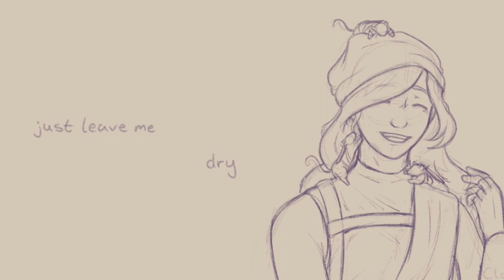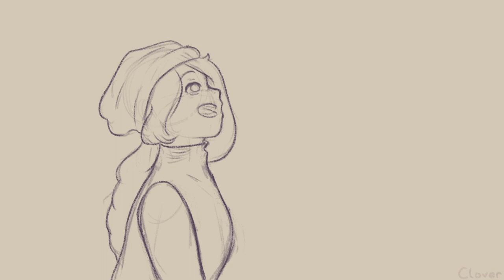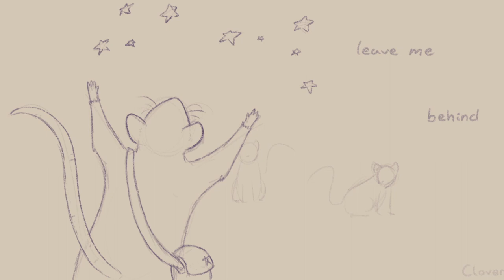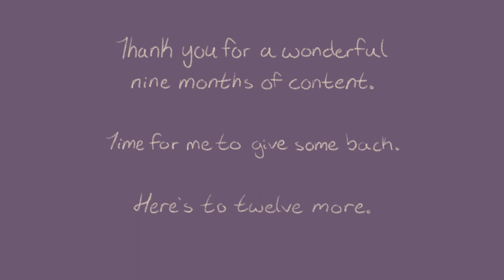Open Heart | a traitorValkyrie animatic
Five months in the making, it's finally done!

With the support of Minty, Fawn, and the community, I can officially say I've completed an animatic.

Thank you, traitor, for providing amazing content for the last nine months. So, here's to twelve more, but I have a feeling it'll be longer.

comfort streamer. comfort community. traito10Love

~Clover

Song:
Mazare & Keepsake - Open Heart (feat. Liel Kolet) [Monstercat Release]